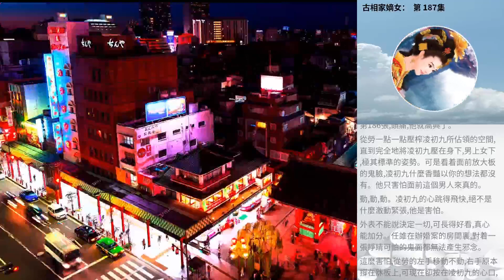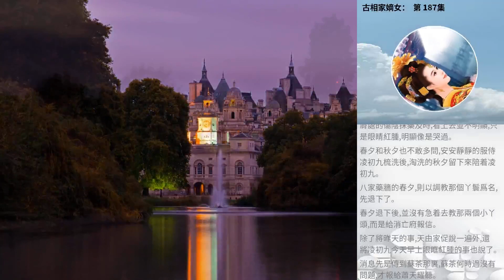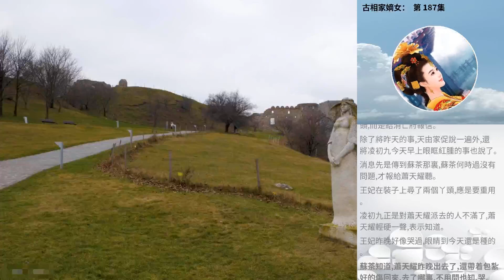古相家嫡女： 第 187集